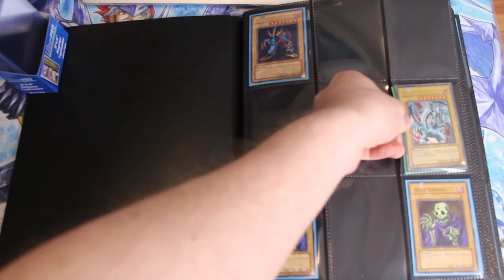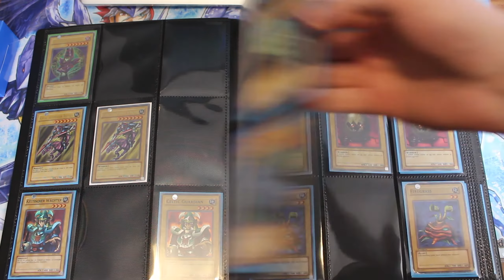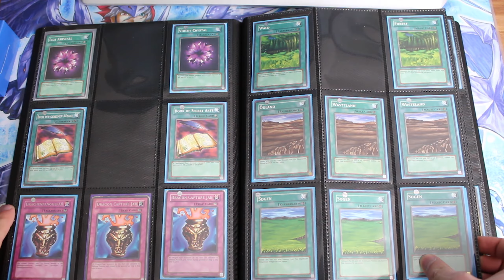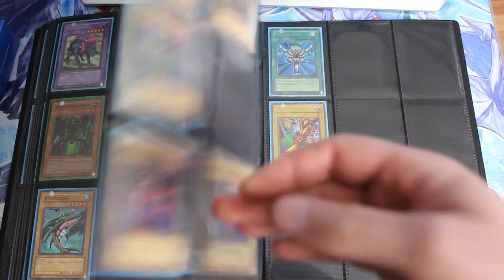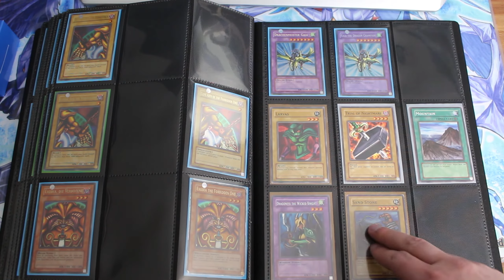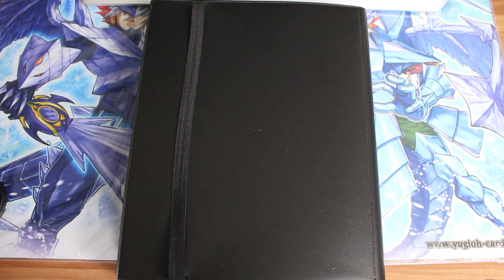Legend of Blue Eyes White Dragon Karten | Yu-Gi-Oh! Sammlungsvorstellung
kontakt[at]collectntrade.de